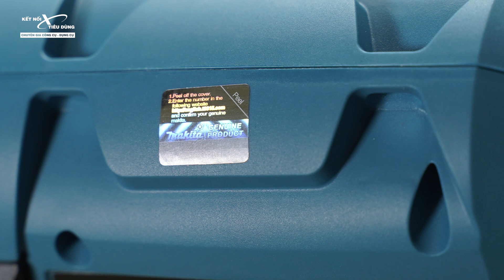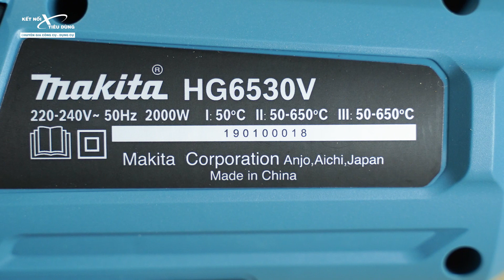Máy Thổi Nóng Cao Cấp Makita HG6530V | Hiển Thị Nhiệt Độ Chính Xác, Nút chỉnh nhiệt độ từ 50-605 độ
Máy Thổi Hơi Nóng Cao Cấp Makita HG6530V | Hiển Thị Nhiệt Độ Chính Xác, Nút điều chỉnh nhiệt độ từ 50 đến 605 độ C.